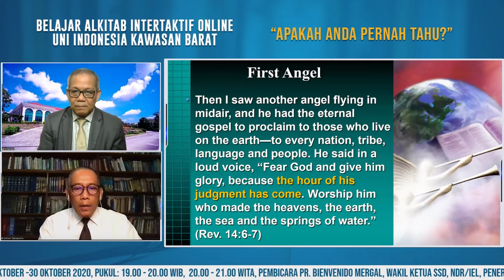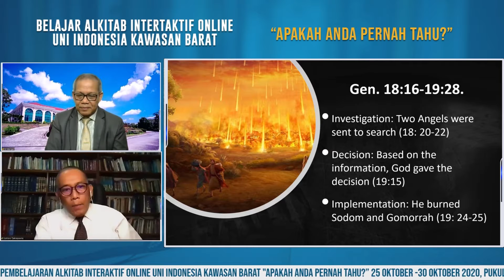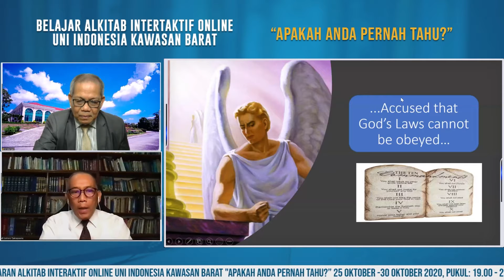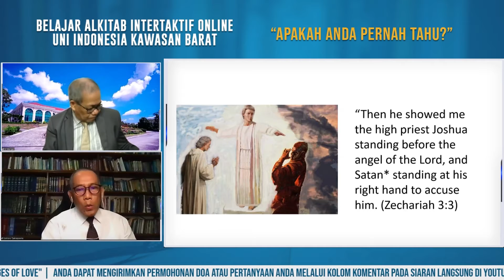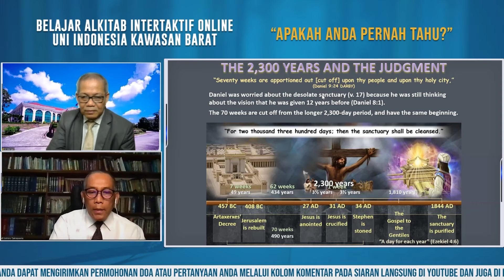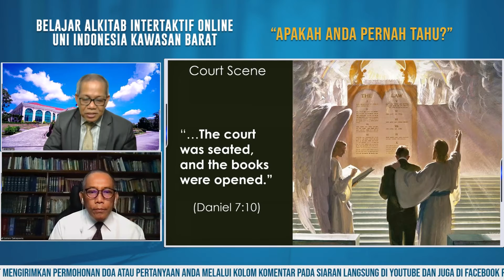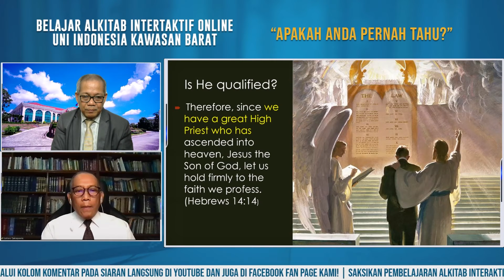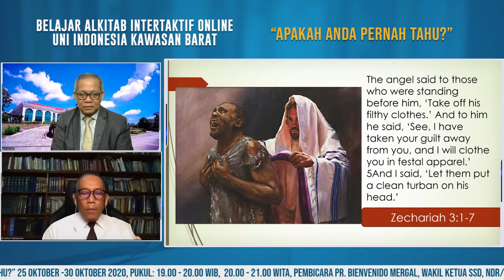22 KASIH ALLAH DALAM PENGHAKIMAN